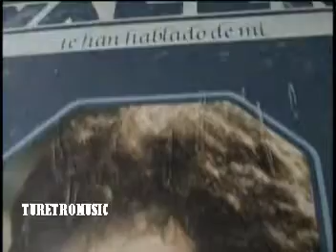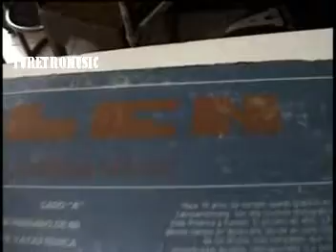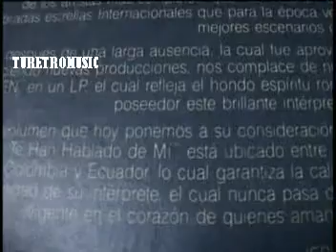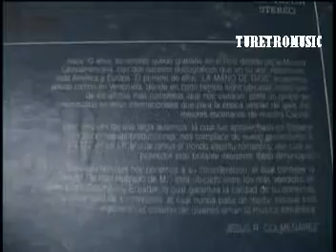MAS DE 10 MINUTOS CON - ( VALEN ) Tributo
Francisco Valenzuela Ávila  nacio  en  Brácana, Granada, 1943-  fallecio en Tocón, Granada, 20 de septiembre de 2020  - más conocido por su nombre artístico Valen, fue un cantautor español. de gran exito -
Valen, nació en Brácana, a la edad de seis años se fue a vivir a Tocón, los dos pequeños pueblos enclavados cerca a la Vega de Granada en donde nació García Lorca, pertenecen al municipio de Íllora de la Comarca de Loja en Granada, Andalucía.

A los siete años se fue a estudiar a los Escolapios de la capital granadina, donde hizo el bachillerato. Después inició estudios de Derecho en la Universidad de Granada, pero abandonó la universidad para dedicarse a la música. Formó posteriormente un dúo llamado Frank y Henry.

Ganó dos primeros premios en el Festival Hispano-Portugués de la Canción del Duero en 1966, que tuvo lugar en Aranda de Duero y a partir de ese momento adquirió popularidad en España.

Su tercer disco “La Mano de Dios” convirtió esta canción en un éxito internacional y le llevó a recorrer América y Europa.

A partir de 1967 firmó contrato con la Discográfica RCA.

Vino luego un periodo interesante en la carrera artística de Valen, quien decidió afincarse en tierras americanas donde sus canciones gozaban del favor popular en varios países, entre ellos Venezuela, Colombia, México, Argentina y también en Miami. Ese periodo duró entre 1979 y 1988. Durante esos nueve años que estuvo ausente de España, Valen residió en Bogotá, Cali, Guayaquil, Santiago de Chile, Buenos Aires, Miami, Jacksonville y en Nueva York. En este período grabó una canción llamada "Cali", dedicada a Cali.

Valen, entre otros, ha escrito un libro de poesía: "Canción de los sin voz" y una novela: "Sólo quisimos ser ruiseñores - AQUI LES DEJO DEL RECUERDO INTERPRETACIONES DONDE SU VOZ NUNCA MORIRA QEPD - VIDEO REALIZADO POR ANGELO C DESDE VENEZUELA PARA EL MUNDO RECORDAR ES VIVIR